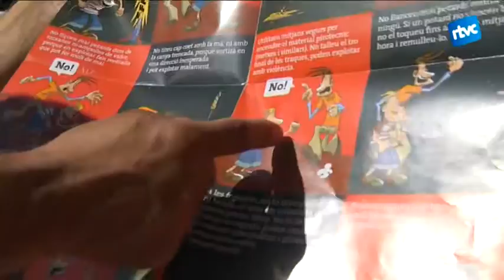Fer la revetlla de Sant Joan amb seguretat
La nit de Sant Joan és una nit de festa. Després del sopar, la coca i el ball, no hi poden faltar els petards. Els perills d’aquests artefactes, però, s’han de tenir sempre presents a l’hora de poder encendre’ls.